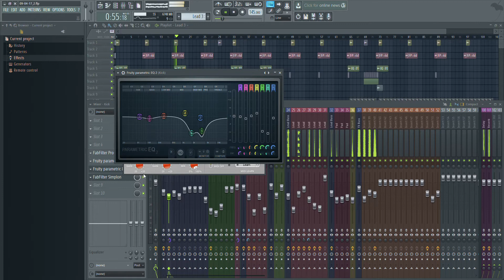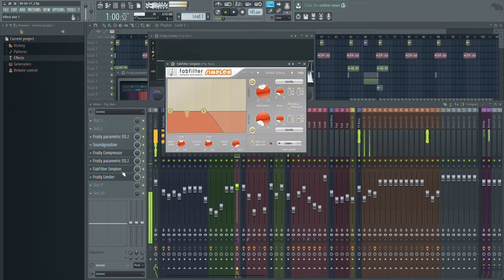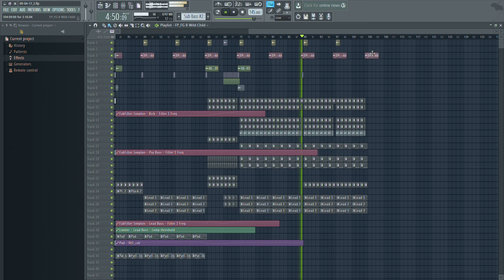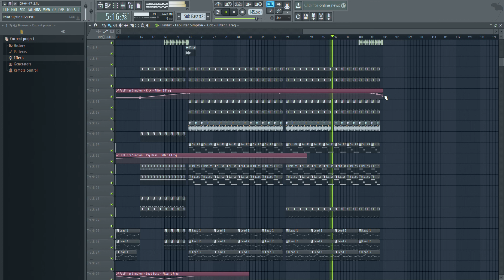Mono - Rise (Francisco Echeverria vs Dela Rosa Psycodelia Bootleg)